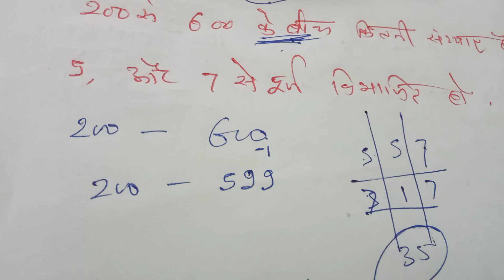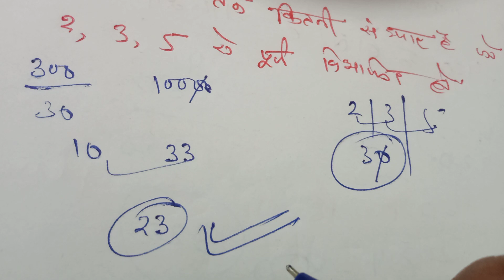200 से 600 के बीच कितनी संख्याएं है जो 5 और 7 से पूर्ण विभाजीत हैं। SSC Reasoning।। SSC MTS